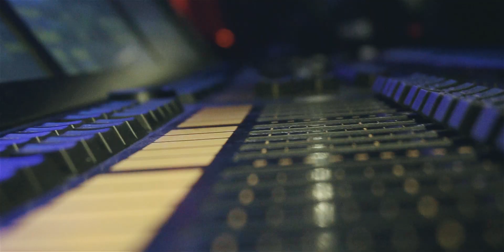Обзор места проведения финалов SL i-League StarSeries S3 Шанхай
Обзор Shanghai International Gymnastics Center - места проведения SL i-League StarSeries S3